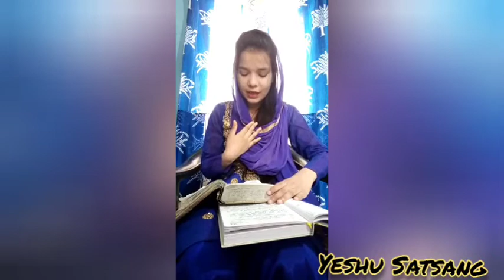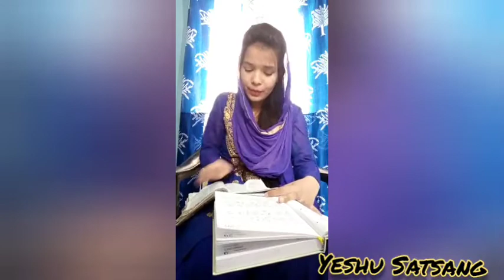Good Friday- छुटकारे का दिन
येशू मसीह के द्वारा कही गयी अन्तिम 7 वाणियों पर चर्चा